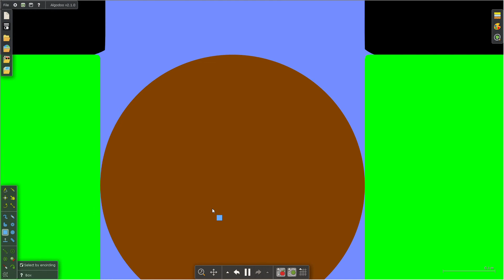Marble tournament season 4 part 5